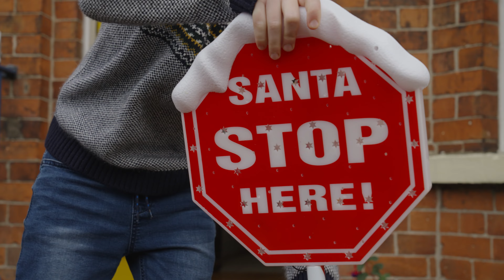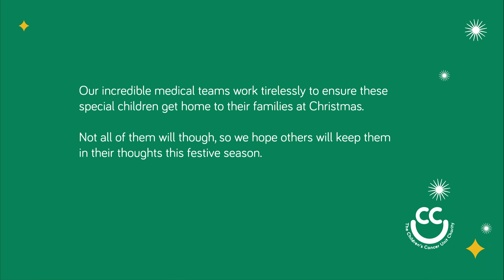Save a Seat for Conor: Cancer Doesn't Cancel Christmas - 2022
Christmas is an exciting time for everyone - but for some, it’s a little bit more special. ✨

A childhood cancer diagnosis is completely devastating and its impact is felt by all in the family, including siblings.  For them, it is their best friend so they often carry the fears and worries about their big or little brother or sister too. 👨‍👩‍👦‍👦

Between 60-70 children are diagnosed with cancer in Northern Ireland each year. The incredible team and staff at the Children’s Cancer Unit work tirelessly to ensure they each get home to their families for the festive season. 🏡🎁

That’s because at CCUC, Cancer Doesn’t Cancel Christmas. 🎄🎅🏻

To support the work of Children’s Cancer Unit Charity and to ‘Save a Seat for Conor’ and other children like him and his big brother Sénan, you can text CCUC to 70085 to donate £5. 📲

*Texts cost £5 plus standard network rate message.